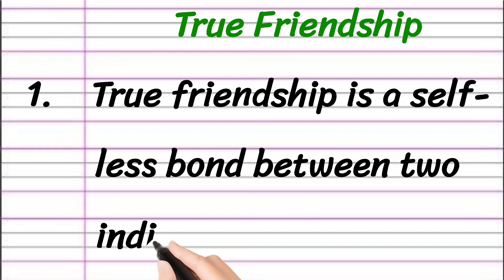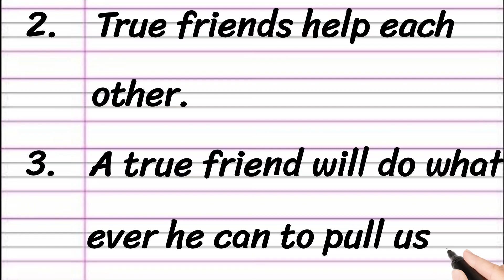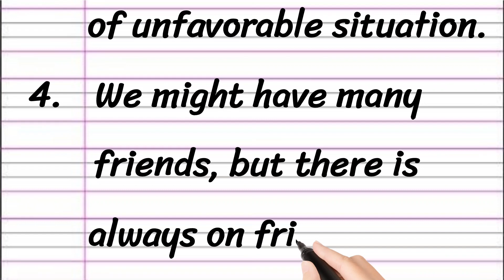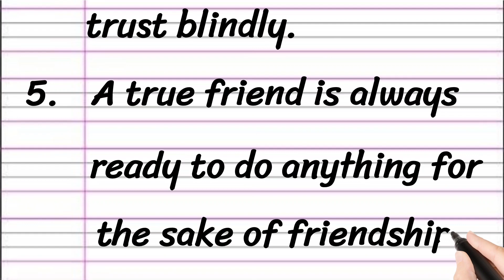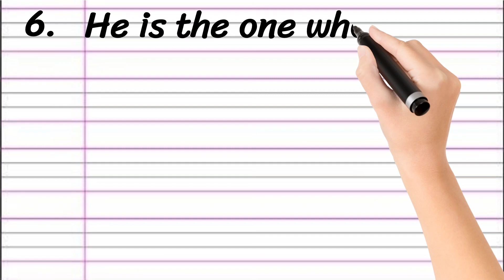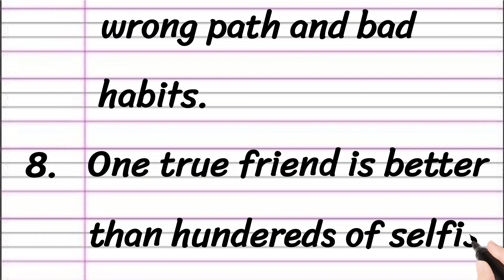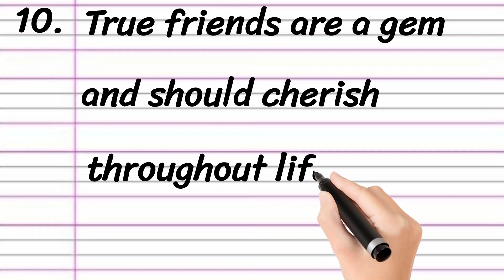A Friend in Need is a Friend Indeed Essay in English 10 Lines || Paragraph on True Friend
Learn to Write an Essay on A Friend in Need is a Friend Indeed in English

• A Friend in Need is a Friend Indeed Essay in English
• 10 Lines on A Friend in Need is a Friend Indeed
• Short Essay on A Friend in Need is a Friend Indeed
• Paragraph on A Friend in Need is a Friend Indeed in English

Thankyou 🙂